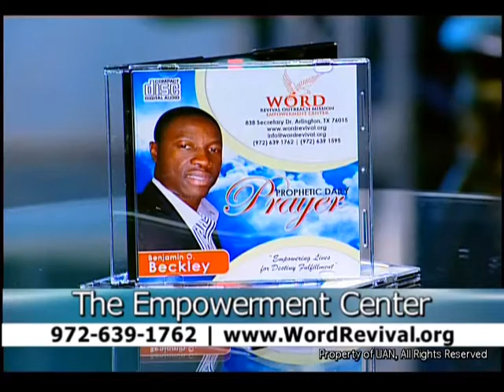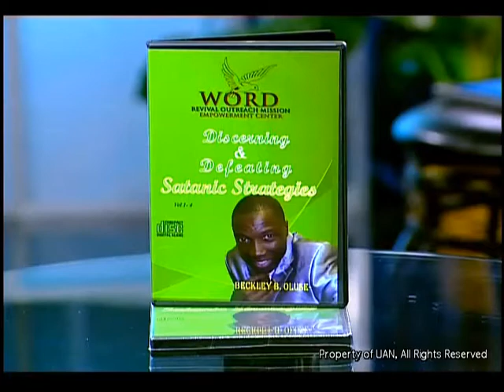Moment of Empowerment With Benjamin Beckley TV Broadcast - Episode 3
Moment of Empowerment with Benjamin Beckley is a revelational and prophetic tv broadcast designed to empower you towards taking your rightful place in destiny. This is the third episode with revelational insight on Give No Room to the devil. Discover how giving room to the devil gives the devil an operating ground in your life. Be exposed to the various ways through which room can be given to the devil and how to block his access in our lives.
Listen to more life transforming messages on our 24 hours online radio You shall surely be blessed.